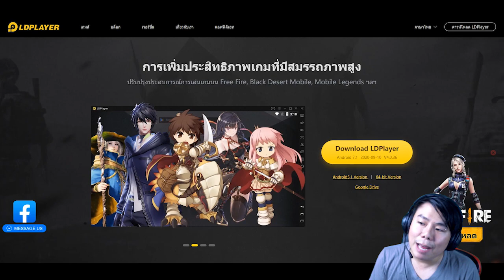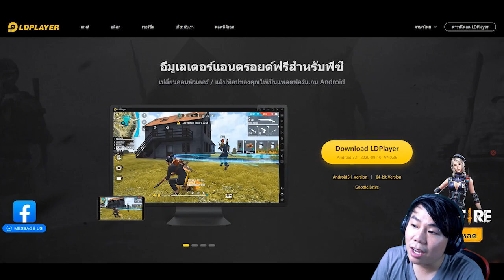เซ็ตปล้นง่ายสำหรับบ้าน 13 - Clash Of Clans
ติดตามข่าวสาร พูดคุยหรือขอแบบบ้านได้ที่แฟนเพจลิงคืนี้เลย

รายชื่อผู้โชคดี ได้รับ Gold Tier พี่คือ คุณ "Kaizer TV"
กรุณาทัก เฟสส่วนตัวหรือเพจมาภายใน 1 อาทิตย์ไม่งั้นถือว่าสละสิทธิ์

แนะนำเซ้ตบ้านง่ายสำหรับบ้าน 13 ได้ตั้งแต่ Silver ไปจนถึง Titan
พ่อมด 5 นางฟ้า 4 มังกรไฟฟ้า 2 และเยติ 8
ม่วง 1 แช่ 4 พิษ 1 ดินไหว 4 และขอม่วงอีก 1 ขวด
บังคับให้ขอรถเจาะและขอตัวในแคลนเป็นเป้กก้า

แนวทางการปล้น
เริ่มต้นให้ปาดินไหว เพื่อเปิดทางที่อยากจะออก
ปล่อยเยติเป็นหน้ากระดาน ด้านละ 2-3 ตัว
จากนั้นปล่อยมังกรไฟฟ้าตามหลัง ทั้งซ้ายและขวา
ปล่อยรถเจาะ ตามด้วยควีนและทยอยลงนางฟ้า
คอยแช่แข็งเสาลาวาเป้าหมายเดี่ยว เยติตายได้
แต่รถห้ามแตกเด็ดขาด จากกว่าจะเข้าประชิดบ้าน
กดไม้ตายขอแกรนวอเด้นตอนบ้านพังเพื่อเป็นอมตะ
ปายาม่วงตอนถึงบ้าน 1 ขวด และอีกขวด ตอนเก็บป้อม
พยายามให้ เป้กก้า เยติหรือควีนรอด เพื่อเก็บ 100%
สนับสนุนและเป็นกำลังใจให้ช่องผมด้วยนะครับ
ธนาคาร : ธ.กสิกร 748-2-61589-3
ถ้าชอบก็อย่าลืม Like.
ZadistiX